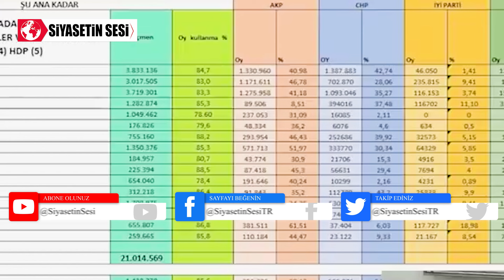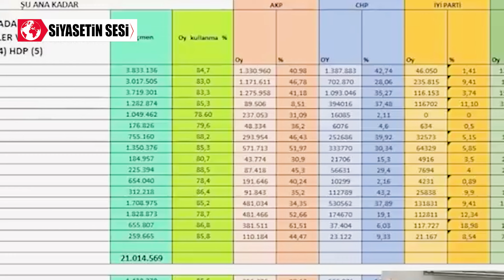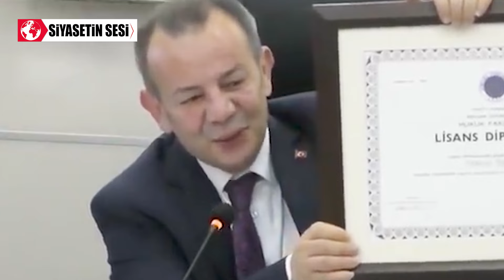Tanju Özcan'dan Erdoğan'a Diplomalı Gönderme! 'Yurttaşa Erken Seçim Çağrısı Yaptı!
tanju özcan, erdoğan, diploma, gönderme, yurttaş, erken seçim, çağrı, yaptı,